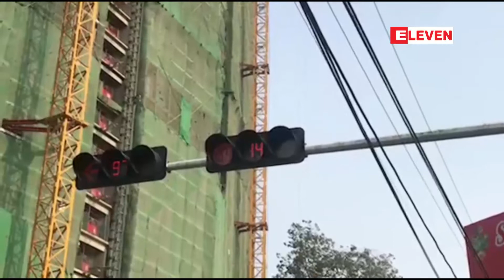Control Center မွ စမ္းသပ္မႈမ်ားျပဳလုပ္ခ်ိန္ ယာဥ္ေၾကာပိတ္ဆို႔မႈမ်ားျဖစ္ေပၚခဲ့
ရန္ကုန္ၿမိဳ႕ရွိ မီးပြိဳင့္ ၁၅၁ ခုကို ေခတ္မီဗဟုိမီးပြိဳင့္ထိန္းခ်ဳပ္ေရးစင္တာ (Control Center)မွ ဒီကေန႔ ေမလ ၈ ရက္ေန႔ညေနပိုင္းမွာ စမ္းသပ္မႈမ်ားျပဳလုပ္ခဲ့ျပီး စမ္းသပ္ခ်ိန္ မီးပြိဳင့္အခ်ိဳ႕မွာ လွ်ပ္စစ္မီးျပတ္ေတာက္မႈေၾကာင့္ ယာဥ္ေၾကာပိတ္ဆို႔မႈမ်ားျဖစ္ေပၚခဲ့တယ္လို႔ သိရပါတယ္။